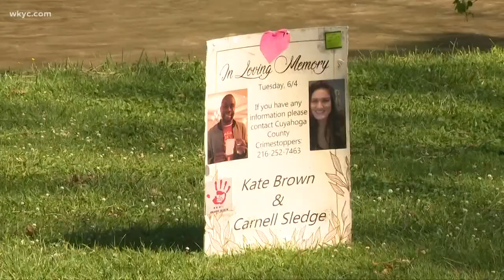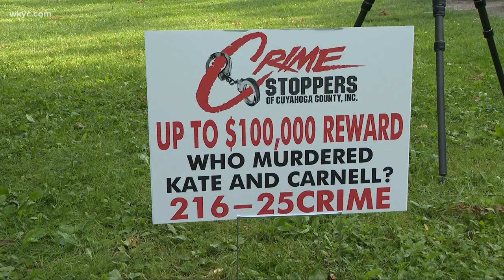Tribute held on 2-year anniversary of Rocky River Reservation murders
Two years after the shooting deaths of two people in the Rocky River Reservation of the Cleveland Metroparks, a gathering was held this afternoon to remember the lives of Kate Brown and Carnell Sledge.

The bodies of Brown, 33, and Sledge, 40, were found by kayakers near the river north of the Lorain Road Bridge on June 4, 2019. Authorities believe Brown and Sledge arrived around 5:04 p.m. Police say they were shot between 5:08 to 5:15 p.m. while sitting on a bench.

The crime remains unsolved. Laura Caso reports